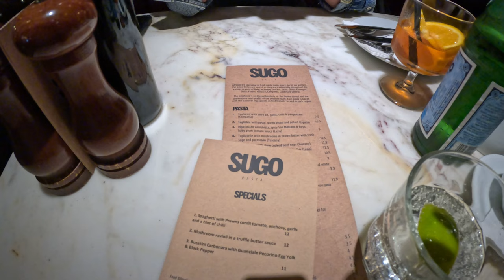WE VISITED CELTIC PARK - MATCHDAY VLOG